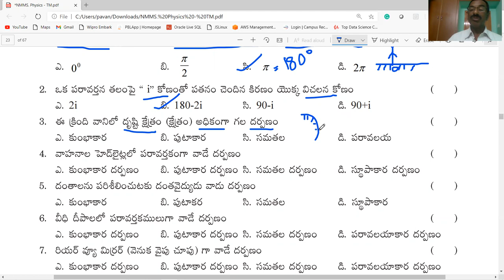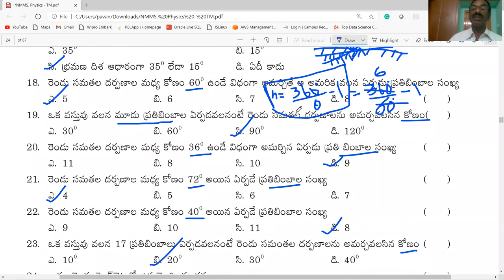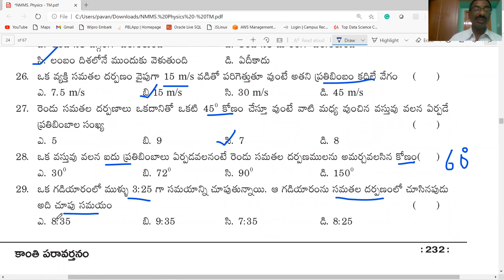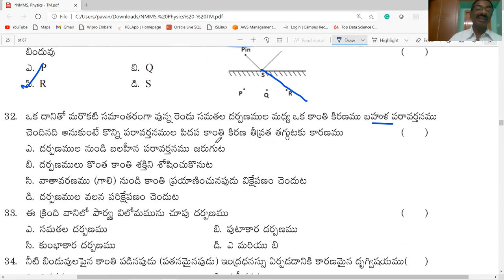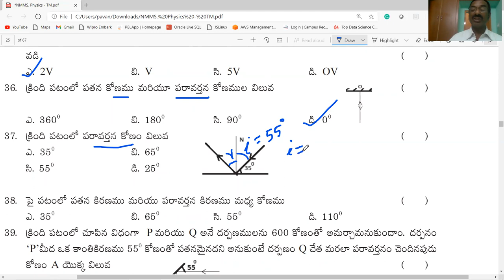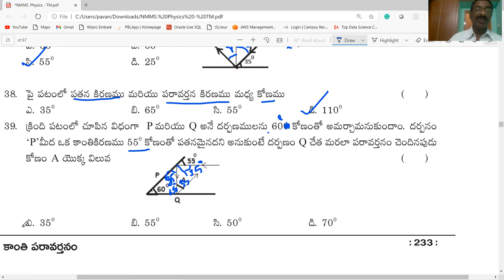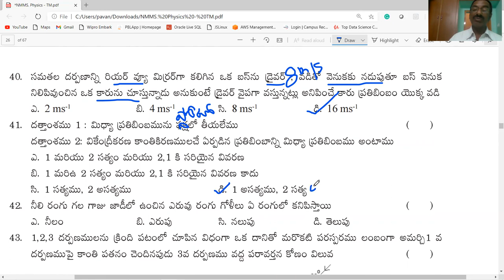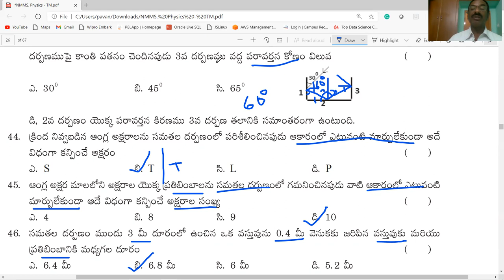NMMS / కాంతి BITS PART-1 / CLASS-8 / PHYSICAL SCIENCE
THIS VIDEO PROVIDES INFORMATION ABOUT  కాంతి - BITS PART-1  / CLASS-8/ PHYSICAL SCIENCE / USEFUL FOR NMMS / AP &TS/ TET/ DSC/ ALL OTHER COMPETITIVE EXAMINATIONS